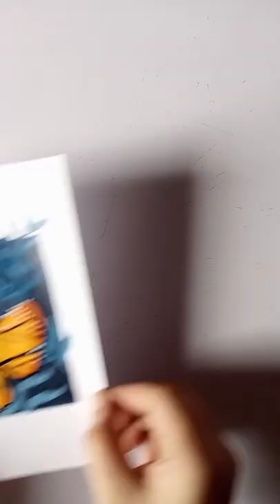Easy acrylic butterflies painting🦋💗/ Easy painting for beginners/